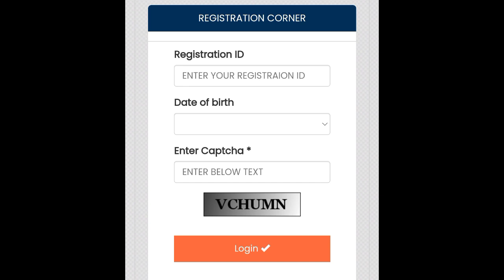Cet PMT Admit Card जारी | Cet PMT Admit Card kaise Download karen | cet latest update